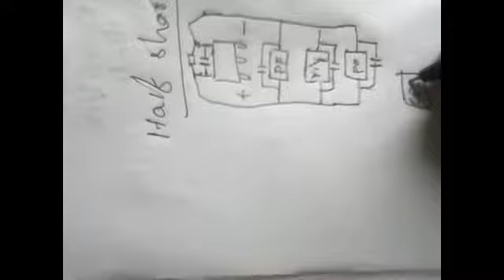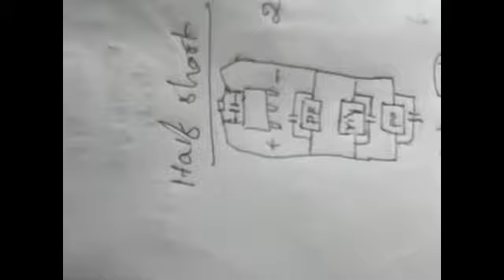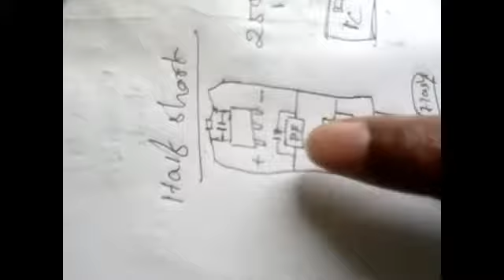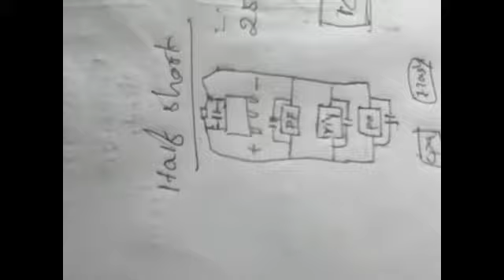HOW TO FIND HALF SHORT ON MOBILE MOTHERBOARD MALAYALAM, DEAD NOT WORKING PROBLEM SOLVE SOLUTION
Hello guys this video i am telling about shorting of mobile phone. how can find check solve mobile shorting.